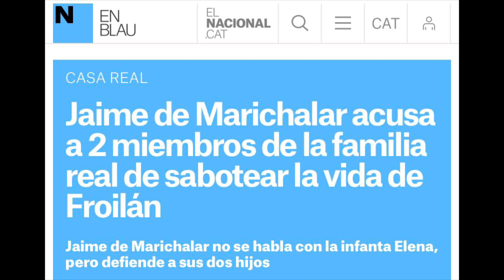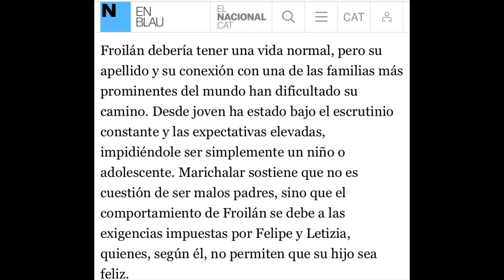🔴OS HABÉIS CARGADO LA MONARQUÍA!JAIME DE MARICHALAR SACA LOS TRAPOS SUCIOS DE LETIZIA ORTIZ Y FELIPE